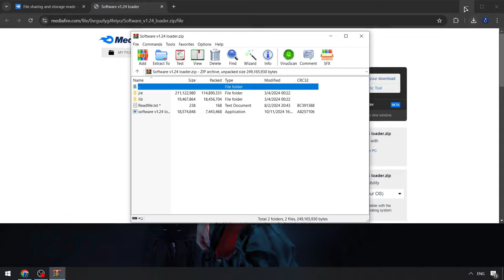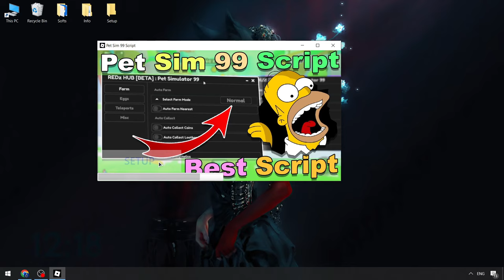PET99 Sim Executor [Updated Menu] | Roblox Pet 99 Sim Executor [FREE] | Pet99 Sim Script [NEW 2024]